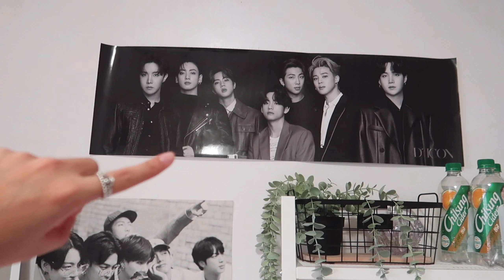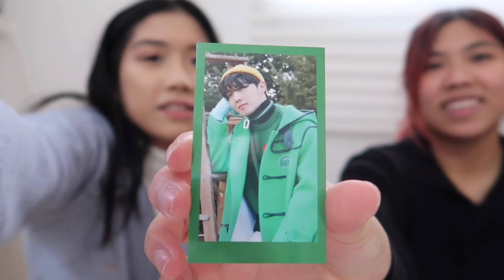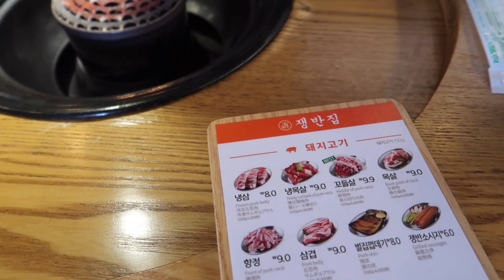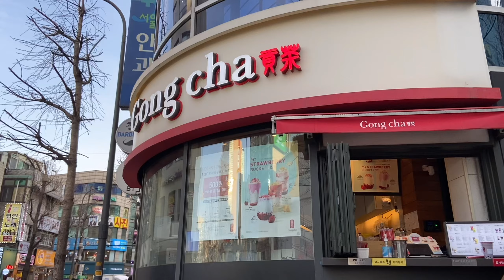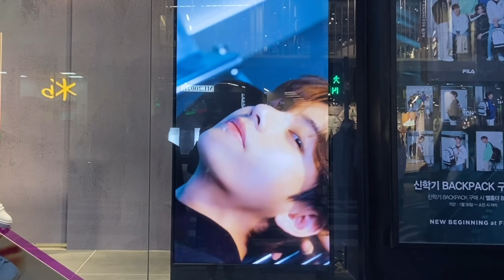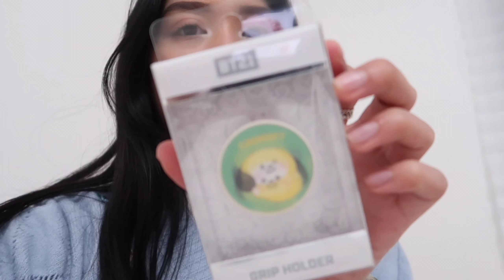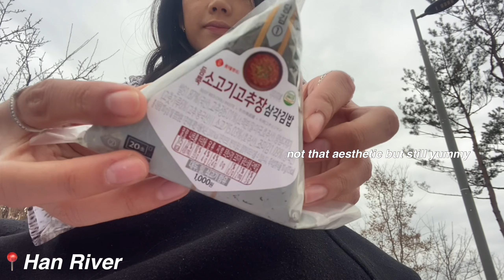WE FINALLY MET AFTER A WHOLE YEAR!!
AFTER ALMOST A YEAR WE FINALLY MET!!

my friend Kacie came to korea and she recently got out of quarantine so we were finally able to meet each other :) we have been friends on twitter for almost a year and we have now met in person ahhhh! i really hope you enjoy this vlog!

coming up next: BTS BIRTHDAYS PT. 2 - SUGA